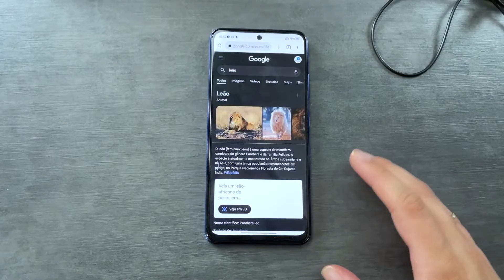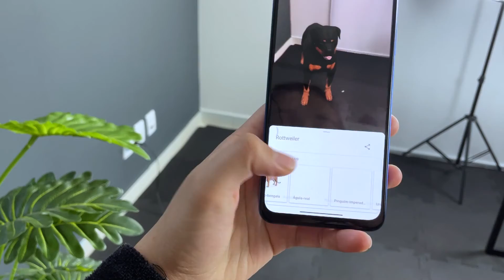Super 3D do Google - O MAIS LEGAL